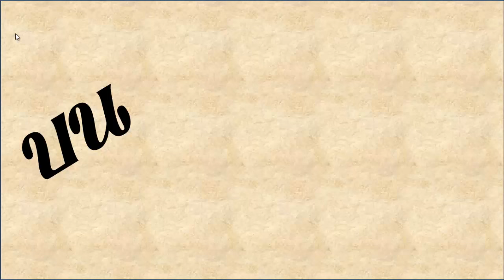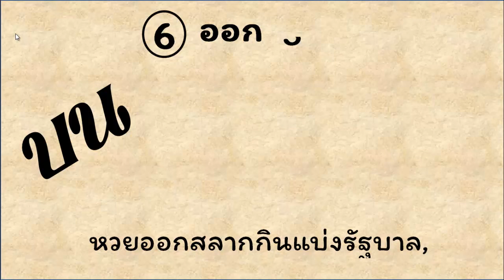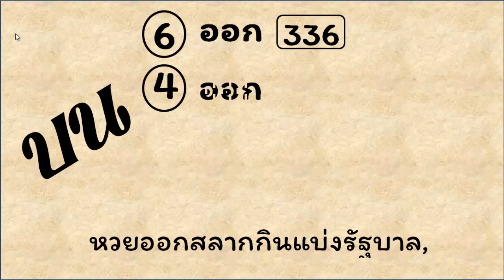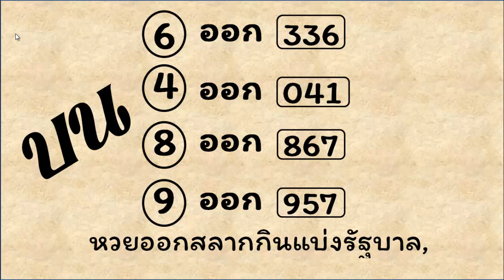ไทยเคล็ดลับ เลขเด็ด หวยงวดนี้ แนวทางรัฐบาลไทยงวดนี้ ไทยเคล็ดลับเลขเด็ด เลขทดลองออกงวดนี้ 1/9/2024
หวย
หวย16/8/67
ดูหวย